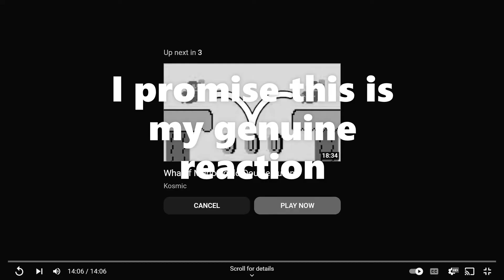Quick Cut- Pokemon Scarlet & Violet Update Hype Moments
If you wonder about how often I upload. I try to upload whenever I am able to. No consistent schedule. But this is done to ensure the quality of ALL my videos as I want to put out the best quality content I can make with what I have.

Twitter (Warning: may not be family friendly because of the natural envoirnment of Twitter)